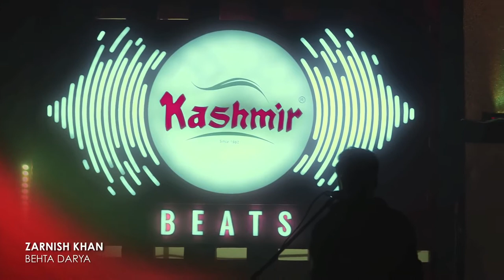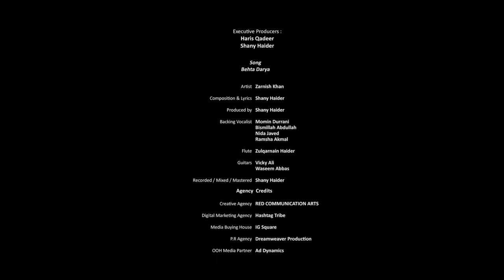Actress Zarnish Khan Song In Kashmir Beats Season 1 BEHTA DARYA1080p